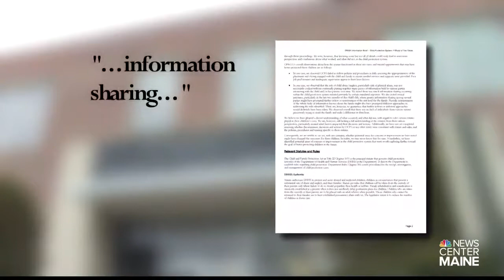Protecting Maine's Children - Part 3